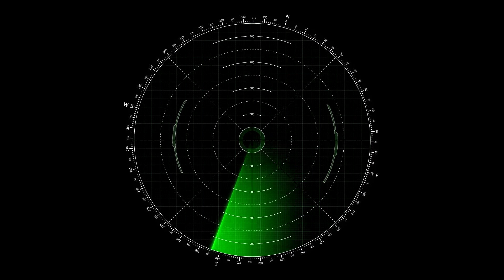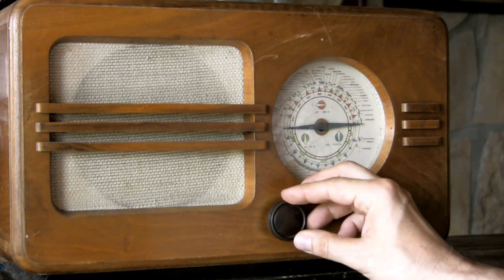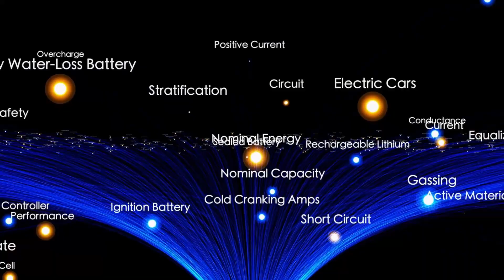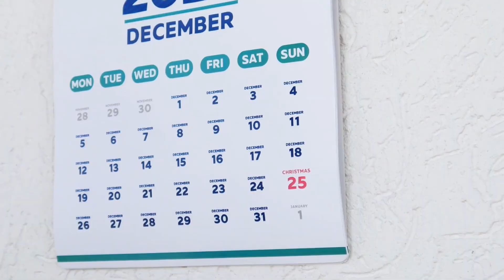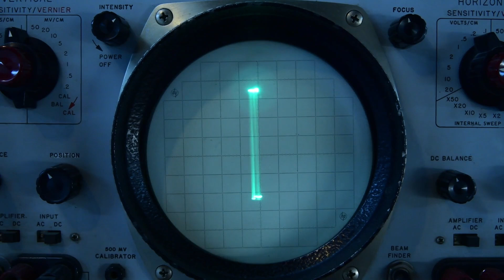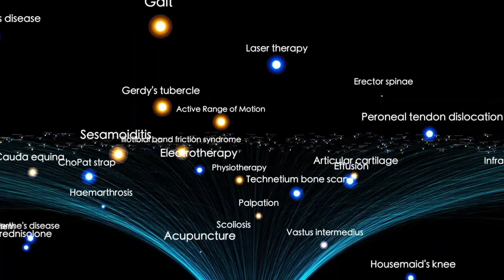NASA Officials Saw 3I/ATLAS Is Preparing To Land On Earth… New Data Reveals